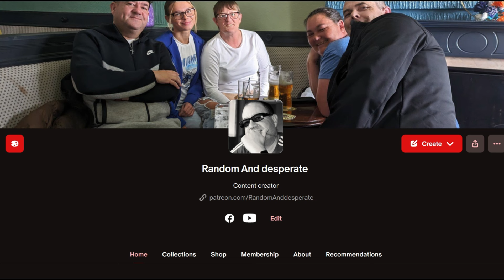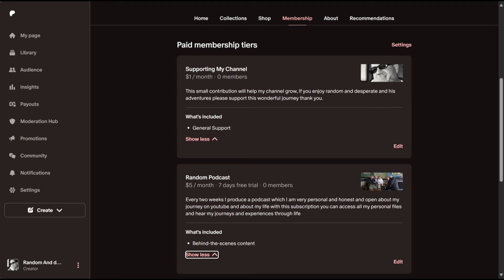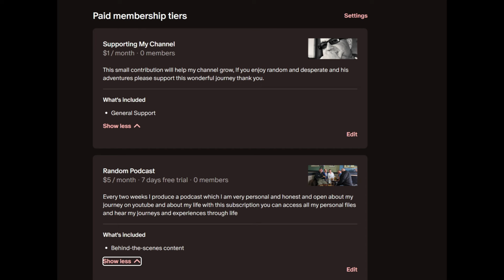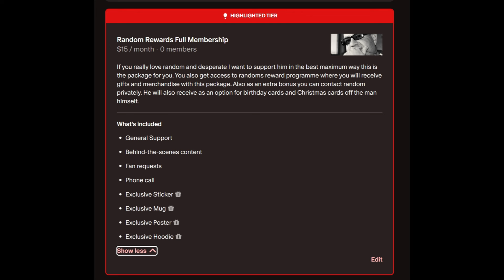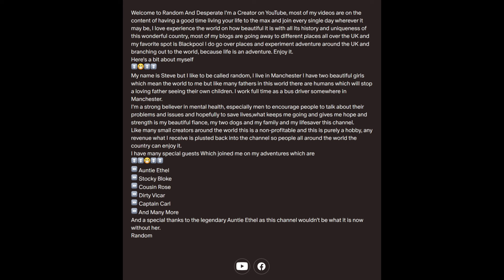Random PodCast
Random Supports Charites and a percentage Of the Input go to Random Charites

Random Charities
(Andy Man Club )
ANDYSMANCLUB are a men’s suicide prevention charity, offering free-to-attend peer-to-peer support groups across the United Kingdom and online. We want to end the stigma surrounding men’s mental health and help men through the power of conversation.
(Dog Trusts)
Random Love Dogs and have get him a lot of love over the Years In Memory Of Bluey Random first dog
(Alzheimer's Society )
My Mum suffers from this disease I love her and miss
(Emmaus )
Emmaus supports adults who are homeless, vulnerably housed or at risk.

Emmaus communities offer a home for as long as it is needed, giving each person the stability and security to rebuild their life after experiencing homelessness.

⏩ Auntie Ethel
⏩ Stocky Bloke
⏩ Cousin Rose
⏩ Dirty Vicar
⏩ Captain Carl

🔵 Sales 🔵

🔵 Links 🔵

🔵 Membership🔵

⏩ Badges
SuperFans
⏩ Monthly newsletter
⏩ Auntie Ethel Fan Club
⏩ Christmas Gift
⏩ Unlimited phonecall for Random
⏩ Private Message
⏩ Much More

Crap Box
6-8 Dale Street
Blackpool
Fy1 5AF
Email Business And Sales Only